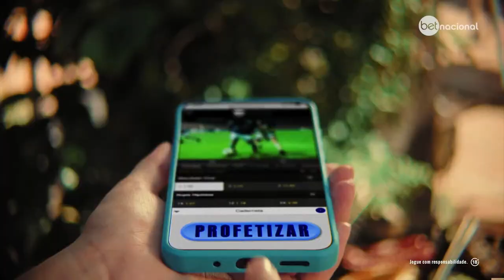LEANDRO ÁVILA | CHEGUEI Podcast do Garotinho #87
Participe através do chat AO VIVO!